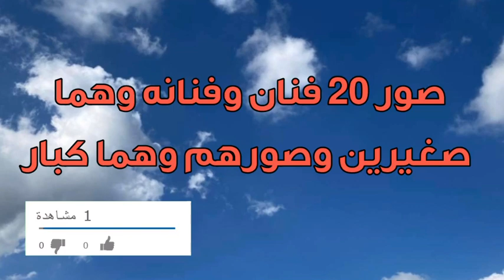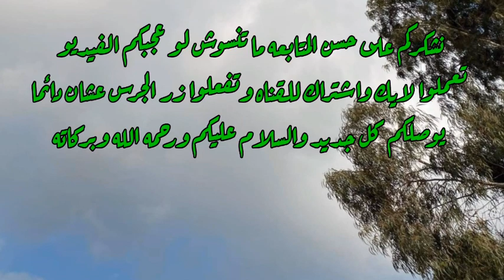20 صوره للفنانين والفنانات وهم اطفال لن تصدق براءتهم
20صوره للفانين والفنانات وهم اطفال
الفانين وهم صغار
الفنانين قبل وبعد
براءه الفنانين وهم اطفال
الفنان جميل راتب
جميل راتب
الفنانه مني ذكي
مني ذكي
هيفاء
هيفاء وهبي
جورج وسوف
سلطان الطرب جورج وسوف
الفنان مصطفي شعبان
الفنان احمد السقا
الفنانه مها احمد
حماقي
محمد حماقي
رشيدي اباظه
الفنان رشدي اباظه
مديحه يسري
مياده الحناوي
الفنان سامح حسين
الفنانه ياسمين عبدالعزيز
الفنانه غاده عبدالرازق
نيكول سابا
شيرين عبدالوهاب
الفنانه ليلي علوي
الفنانه روبي